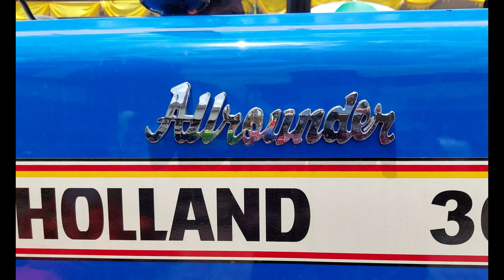new holland 3600-2 TX new tractor explained by Employees